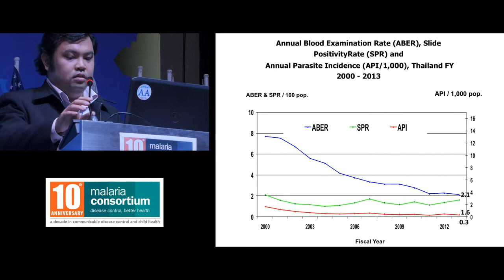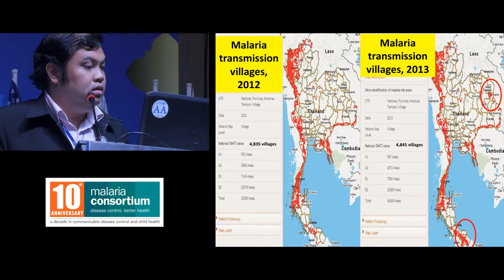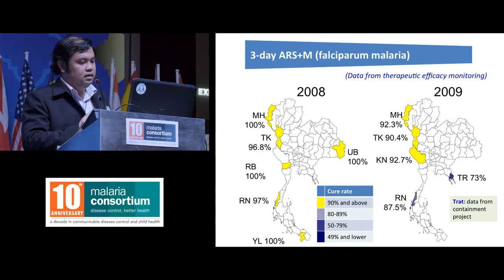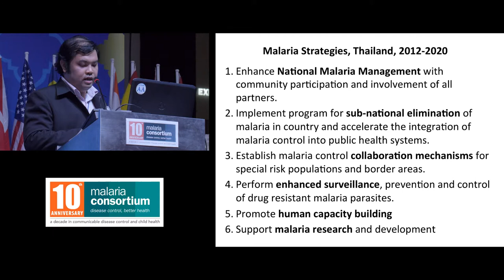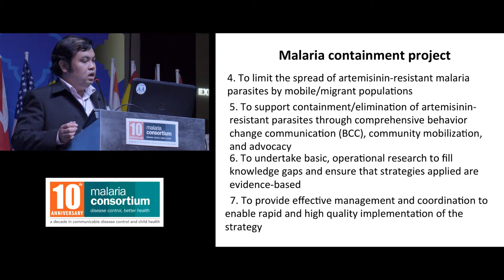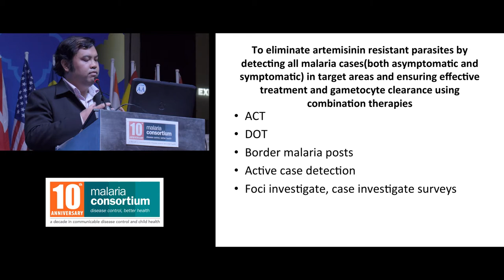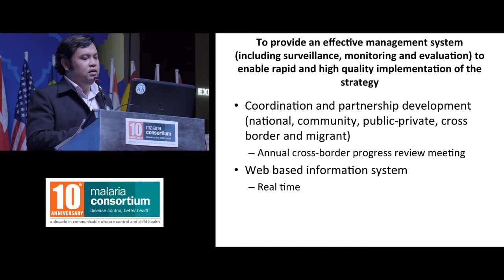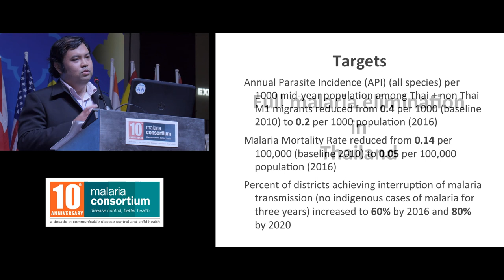Dr Apinya Niramitsantipong at JITMM 2013 - Status of drug resistance containment in Asia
At the joint international tropical medicine meeting, held in Bangkok in December 2013, Malaria Consortium hosted a symposium on resistance and elimination in the region. 'Taking the resistance out of elimination', highlighted current efforts to combat drug resistance in Asia as well as the major barriers faced in combatting resistance in the region, including reaching migrant populations and improving surveillance and information systems.

Dr Apinya Niramitsantipong discusses the current malaria burden in Thailand and explores how malaria strategies can address the challenges of drug resistance, migration and conflict in the country and wider region.

Filmed by Gerhard Joren; Edited by Quinn Pohl.